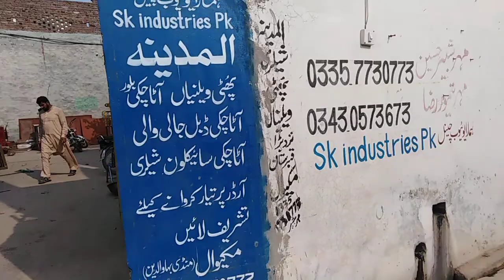ruber rool problum